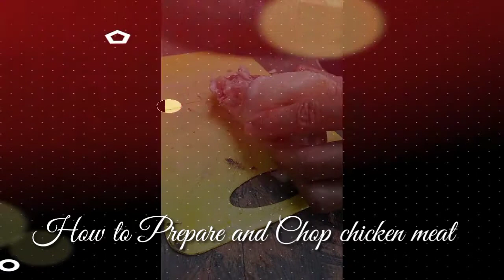How to Prepare and Chop Chicken Meat |Lovelyn Enrique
Cutting a whole chicken is easier than you think! Watch the video tutorial for how to cut a whole chicken and learn how to debone a chicken! You will save money and have a carcass left over for the most incredible chicken bone broth! It is absolutely worthwhile to buy a chicken and cut it yourself.

How to Prepare and Chop Chicken Meat?

Ingredients:

1 whole chicken
1 sharp knife

Instructions:

Pat dry chicken with paper towel. Place chicken breast-side-up and first remove the whole legs (drumsticks with thighs attached). Make a slit just behind the drumstick separating the drumstick and the breast, just cutting through the skin to expose the meat underneath. Pull leg away from the chicken and pop hip bone out of it's socket just below the breast. Cut with a knife just past the joint, getting as much meat as possible including small meaty "oyster" section next to the tail.
To separate drum from thigh, cut along the fat line and you should cut right between the joints - if you feel resistance, shift your knife around until it slides through fairly easily.
Place breast side up with wings away from you. To remove the wings: feel for the joint then cut through the skin and through the joint (not the bone) - shift knife around slightly if you get resistance until it goes through easily. Pull wing up away from chicken for greater control while cutting.
To remove the chicken breast: Turn chicken on it's side and cut along fat line on the side of chicken carcass with kitchen shears, snipping right through the ribcage. To debone chicken breast, cut through center of the skin over the chicken breast - locate the breastbone and cut the chicken away from the bone with long strokes (not a sawing motion) and cut all the way down which should completely debone the chicken breast.

How to cut a whole chicken
How to chop chicken meat
How to slice a whole chicken
How to prepare whole chicken meat
How to cut chicken meat into pieces
How to chop a whole chicken
How to prepare chicken into pieces
How to chop into pieces a whole chicken
How to cut into pieces a chicken meat
How to slice or cut a whole chicken
How to chop or cut whole chicken
How to prepare chicken for cooking
How to cook chicken
How to cook a whole chicken
How to make slice a while chicken meat
How to cook a whole chicken step by step
How to prepare a whole chicken step by step